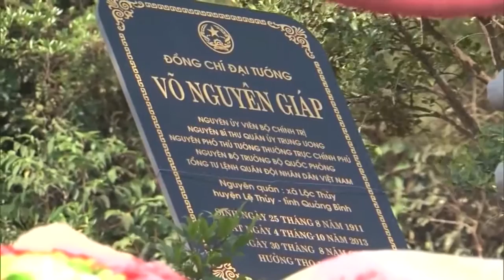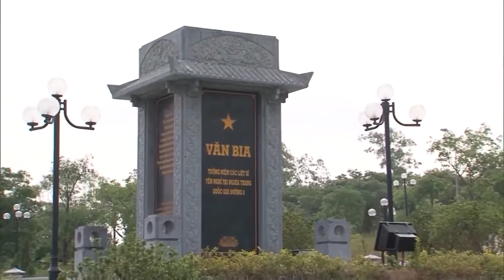Cúp Truyền hình 2015 | Đồng hành | Chặng 19 | 30/4/2015 | HTV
Đồng hành Cúp Truyền hình | Chặng 19 | 30/4/2015 | HTV